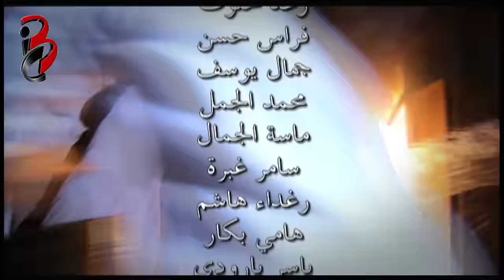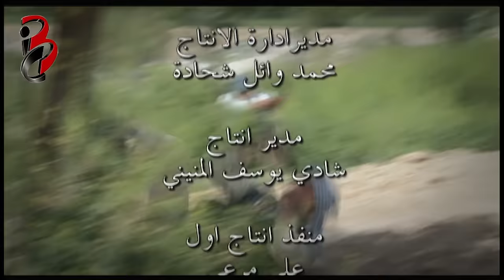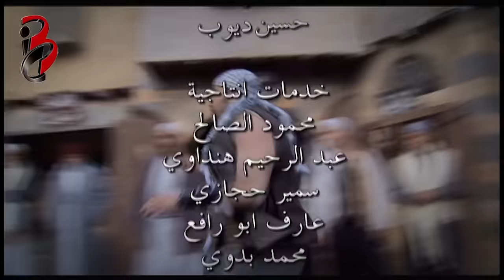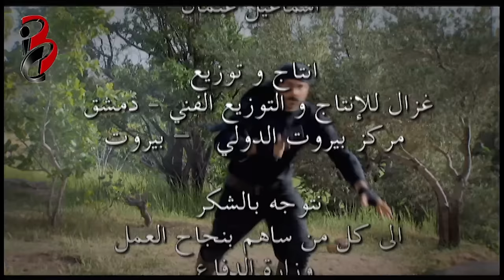مسلسل رجال العز | الحلقة 1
مسلسل رجال العز هو مسلسل بيئة شامية يتحدث عن دمشق في فترة الثلاثينيات من القرن الماضي وهي فترة الإحتلال الفرنسي لسورية.
مسلسل رجال العز
إخراج: علاء الدين كوكش
إصدار عام : 2011
إنتاج: مركز بيروت الدولي